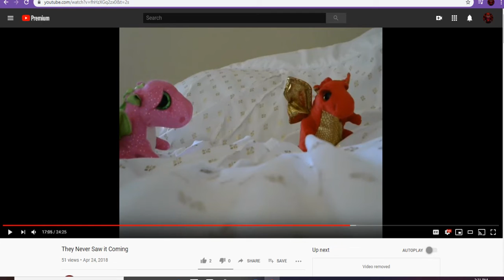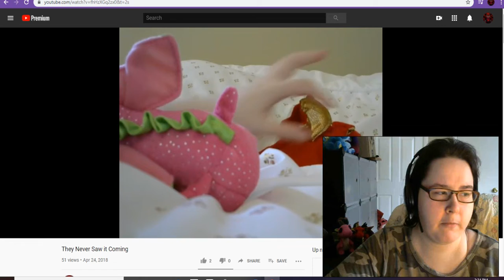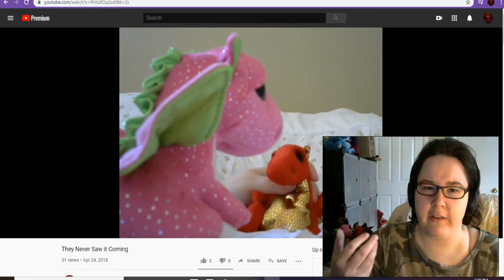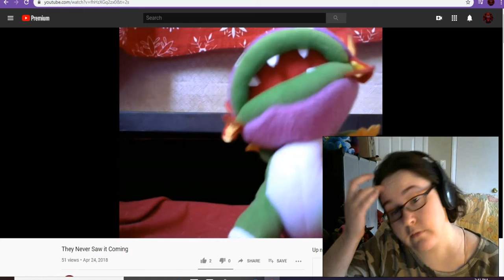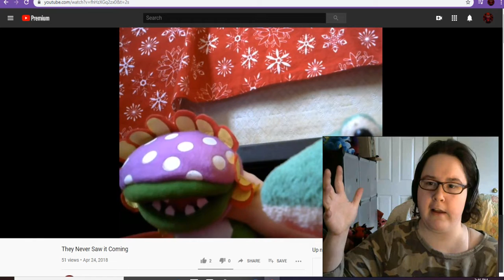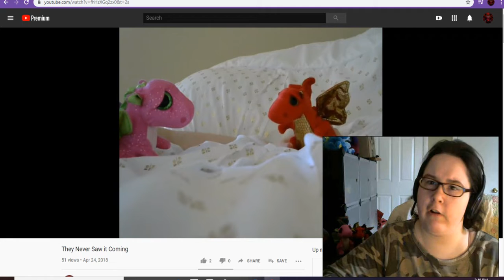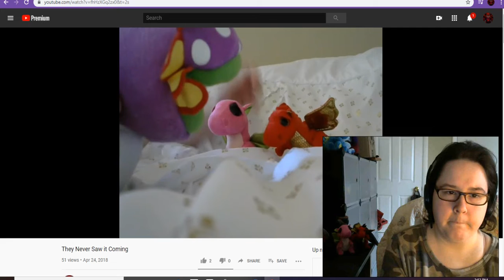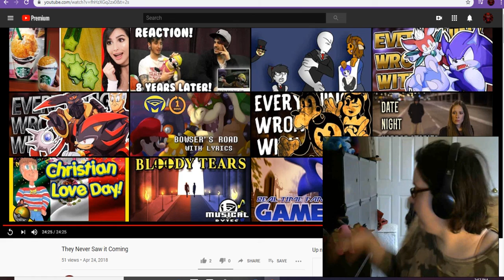They Never Saw it Coming Commentary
Me reacting/commentating to my first plush video in awhile